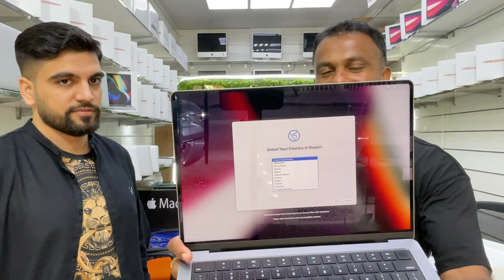CHEAPEST USED MACBOOK | MacBook M1 CHIP | MACBOOK AIR , MACBOOK PRO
සුභ දවසක් වේවා මගේ ආදරණීය යාලුවන් සියලු දෙනාටම
ඇපල් මැක් බුක් සමග අයිපැඩ් අඩුවට ව්කිනිමට තිබෙනවා මෙම වෙලදස සැලෙ. ඩුබායි හො එම්‍ ර් රාජයෙ සිටින අයට මිලදි ගැනිමෙ පහසුව තිබෙනවා. එවගෙම  ලන්කාවෙ මිල සදහාන් නොකිරිමට හෙතුව මිල වෙනස් ව්ම ව්සාල ලෙස සිදුවන බැව්න් බව කාරුනිකව දන්වමු
CHEAPEST USED  MACBOOK🔥| MacBook M1 Pro, MACBOOK AIR ,
ලංකාවට ගෙන්වා ගන්නට පුළුවන් පහත මොබයිල් නම්බර් එකට හෝ එෆ්බී පේජ් එකට මැසේජ් එකක් කරන්න කොහොමද ගන්න පුළුවන් ලංකාවෙන් මම විස්තර කරන්නම්